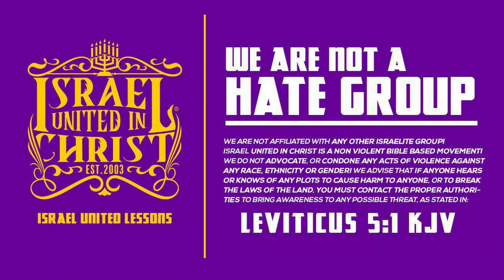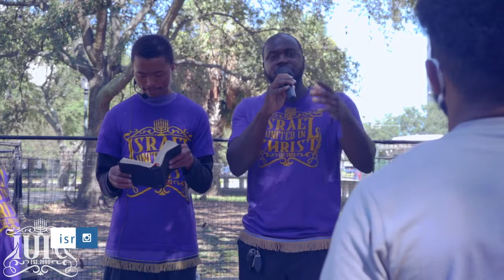IUIC | Jesus Ain't Coming For Hugs Kisses